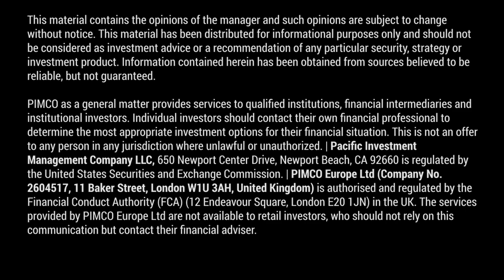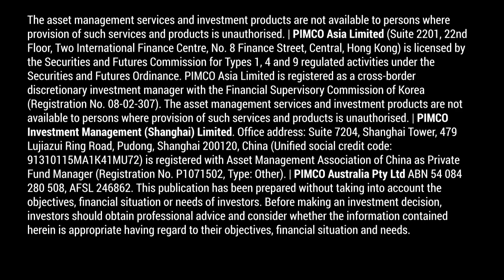Dr. Ben Bernanke Decodes the Economy and Central Banks in 2024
Watch Dr. Ben Bernanke, the former Fed chairman who navigated the central bank through the Great Recession and now is a senior advisor at PIMCO, and Marc Seidner, PIMCO’s CIO of nontraditional strategies, discuss how central banks may shape global monetary policy in 2024 and what it all means for in